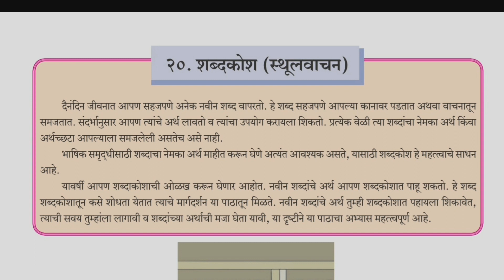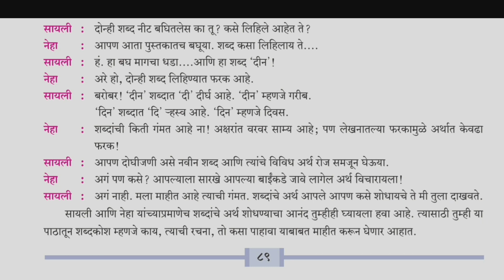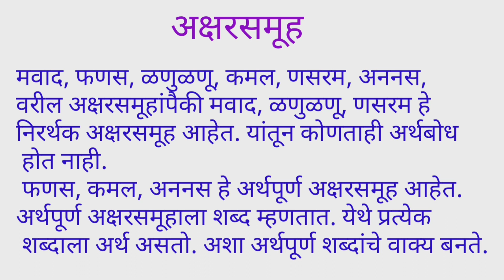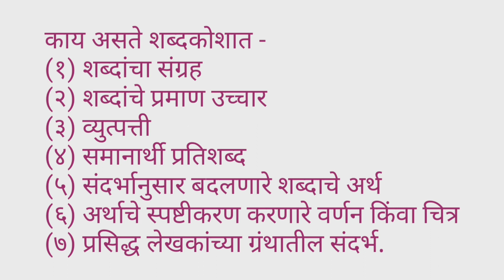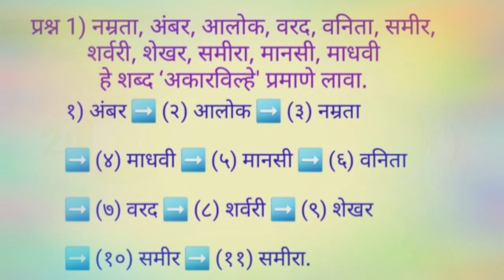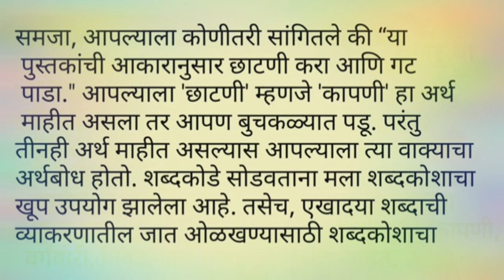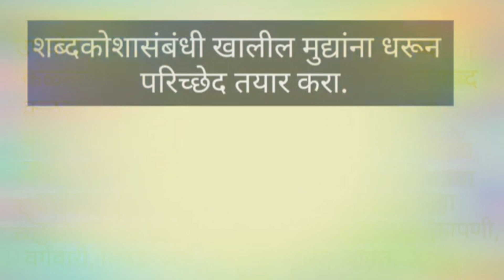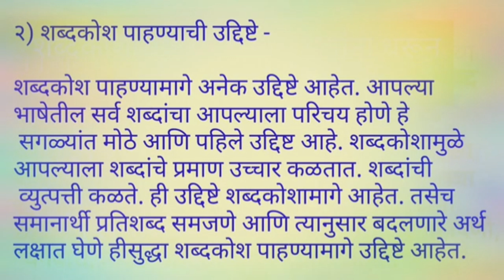आठवी मराठी स्वाध्याय शब्दकोश पाठ स्पष्टीकरण#8vi marathi swadhyay chapter 20# shabdakosh# shabdakosh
स्वाध्याय आठवी मराठी 20) शब्दकोश#पाठ स्पष्टीकरण swadhyay 8vi marathi chapter 20) shabdakosh
आठवी मराठी# आठवी मराठी स्वाध्याय
# 8वी मराठी स्वाध्याय शब्दकोश आठवी मराठी शब्दकोश स्वाध्याय शब्दकोश# शब्दकोश स्वाध्याय
class 8 marathi # 8vi Marathi swadhyay# 8th Marathi swadhyay class 8 Marathi swadhyay class 8 Marathi swadhyay# Shabdkosh# 8th Marathi# 8th Marathi Shabdkosh#